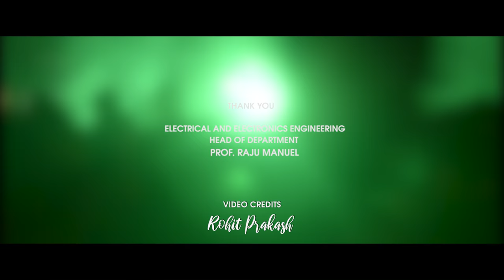Dhridhanka Pulakithar II | 2018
The Ultimate Industrial Visit!